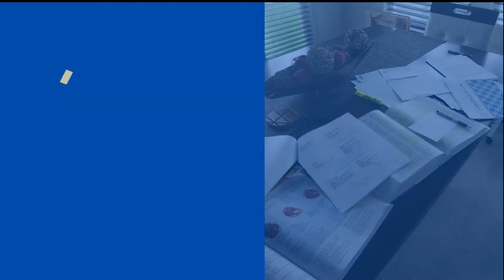Paramedic to RN | Why I Switched From Paramedic to RN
In this video, I talk about why I chose nursing. How I came to the decision is not as cut and dry as you may think.

Leave your thoughts and/or questions in the comments. I will respond to your questions.